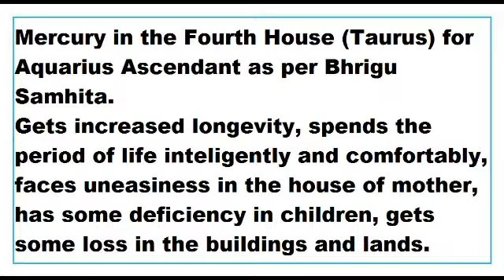mercury in 4th House for aquarius Ascendant as per Bhrigu Samhita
This Video talks about the Results of mercury in 4th House for aquarius Ascendant as per Bhrigu Samhita.
This Video is applicable to aquarius Ascendant or kumbha lagna only.